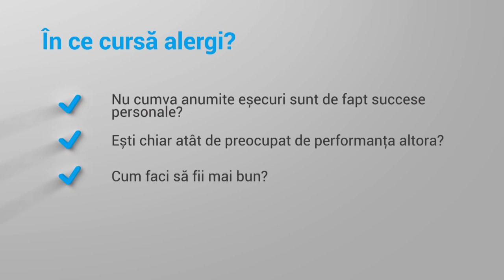Esti intr-un maraton sau intr-o cursa de cai?